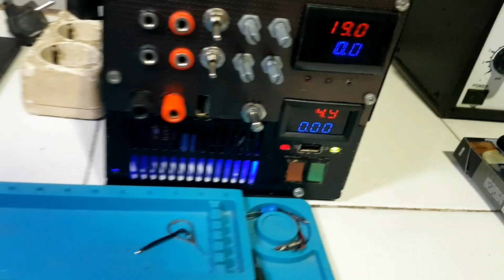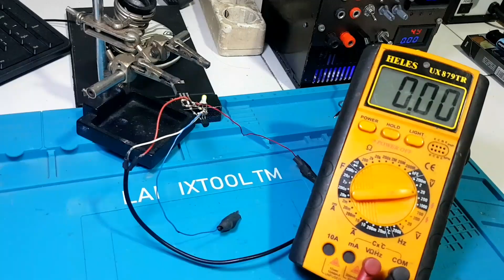DIY rangkaian charger dan indikator baterai full otomatis | how to make charging module at home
How to make charging module at home
Cara membuat rangkaian cas charger lithium ion atau baterai 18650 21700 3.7 volt atau cas kodok
dengan fitur auto indikator charger full
bisa dipasang diaplikasikan diberbagai perangkat elektronika yang menggunakan daya baterai 3.7 volt seperti speaker bluetooth, vacuum, kipas mini, mainan dan lain lain
komponen utama
transistor 13007, ic tl431, led dioda 2 warna dan resistornya sesuai kebutuhan